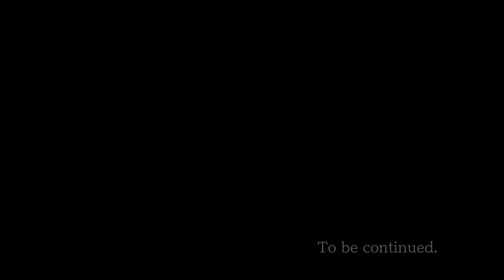Ace Attorney Trilogy - 44 - Gotta Talk Fast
i don't have a particularly good character voice for ms. oldbag? oops??